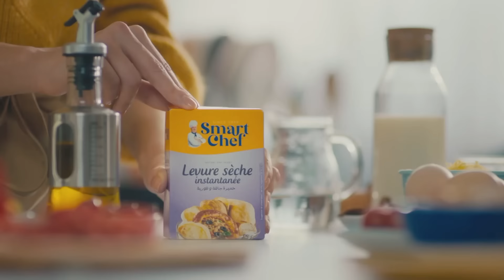Fekret Sami Fehri S06 Episode 26 16-03-2024 Partie 02